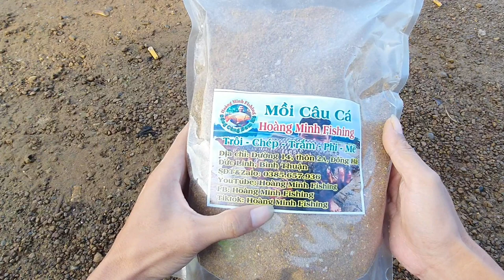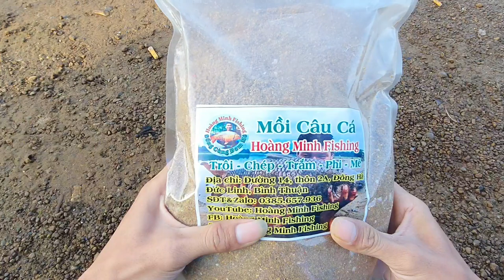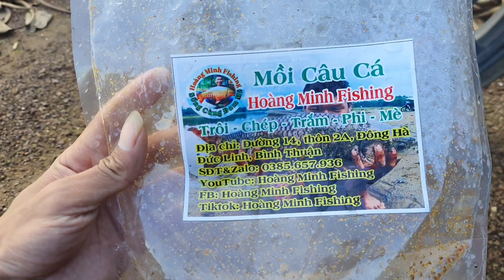Minh Fishing | Câu Lăng Xê Cá Trôi,Chép, Cá Trê, Ở Hồ Núi Le Bằng Mồi Hoàng Minh Fishing | Phần 1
Ra Hồ Núi Le Test Mồi Câu Cá Hoàng Minh Fishing Và kết Quả Bất Ngờ

Facebook : Đinh Hoàng Minh (Hoàng Minh Fishing)

Bản quyền thuộc về Hoàng Minh Fishing